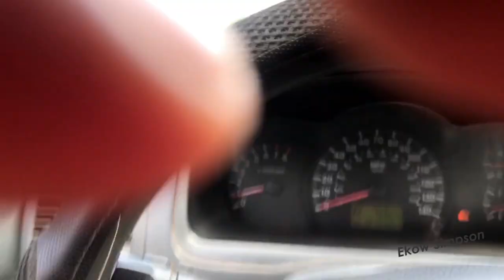Asebu 5000 Acres Free Land Update : Driving Through The Site | Building Houses